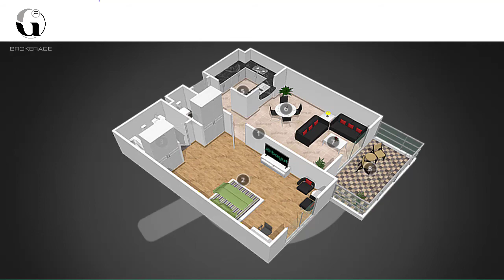Dubai Silicon Oasis, Dubai, University View,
1 Bed
2 Baths
853 sqft
Lush Landscaping | Kids Play Area | Parking | Gymnasium
Spacious 1 B/R Apartment For Rent in University View - Dubai Silicon Oasis

- Spacious One Bedroom Apartment

- Balcony

- Central A/C and Heating

- 2 Bath (1 Full Bath and 1 Guest Toilet)

- Kitchen

- Dedicated Covered Parking

- Built-in Wardrobes

Facilities

- Health club with all the necessary fitness equipment

- Dedicated play area for children

- Central dish TV

- 24 Hour Security

- Gymnasium, Steam & Sauna

- Swimming pool and Children's pool

- Lush Landscaping

- Well-spaced out lawns and open terraced gardens

- Access to Business Center

- Opposite of Academic city

- Walking distance to Spinneys

- Family building

- Accessible to supermarkets, restaurants

- Easy access to Emirates Road, Al Ain Road and Bypass road

Dubai Silicon Oasis (DSO) or as it is more commonly known, Silicon Oasis is a suburb buzzing with technology and innovation in the commercial sector. Living in Dubai Silicon Oasis offers its residents a holistic community lifestyle. Featuring many residential buildings and quiet gated communities, DSO is an ideal address for those looking for a neighborhood that offers a balanced lifestyle in Dubai.

Dubai Silicon Oasis is described as a centrally-located community that integrates living and working spaces seamlessly. This area guide explores how this 7.2 million square-meter community is the perfect blend of residential, recreational, and commercial spaces, offering residents a comfortable lifestyle with all the luxuries and perks associated with living in Dubai.

- Mixed-use development with residential towers and gated villa communities

It- Ideal for families, young professionals, and students seeking higher education

- Home to a technology park that facilitates the set-up of tech businesses

- Residential properties boast state-of-the-art facilities

- In proximity to popular tourist attractions

Dubai Silicon Oasis is ‘a city within a city’ and as it’s an integrated community in Dubai, it offers you everything you would need. Moving to Silicon Oasis has its perks. It offers a balanced lifestyle with dedicated commercial spaces and a plethora of residential properties to choose from. The expansive network of roads and defined sub-communities within make it a comfortable and well-connected neighborhood. The community in Silicon Oasis Dubai is spread over three main parts: an innovative technology park, villa compounds within the Technology Park and residential towers dotted across the area.

Apart from the lifestyle that it offers, DSO is a hub for tech start-ups, creating a buzzing commercial space. This attracts a lot of young professionals who work in the technology park or aim to set up a business in the UAE.

In addition, many ex-pats who come to the country seeking higher education also reside in the area due to its proximity to Academic City. Affordable rents and prime location along with a variety of property types in Dubai Silicon Oasis make the neighborhood ideal for students moving to Dubai from another country or emirate.

Go2 real estate is a leading UAE's #1 Property & Real Estate portal that has the largest database of UAE Properties to Buy, Sell, and Rent. You can find Villas, Apartments, Townhomes, Plots, Floors, Buildings, and new Real Estate Developments across the UAE along with the latest news on the UAE Real Estate Market.